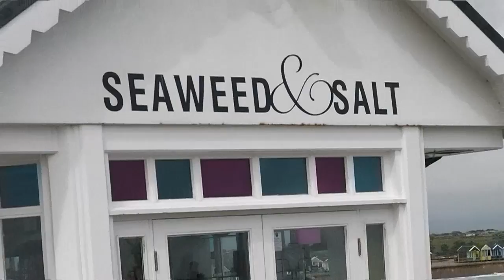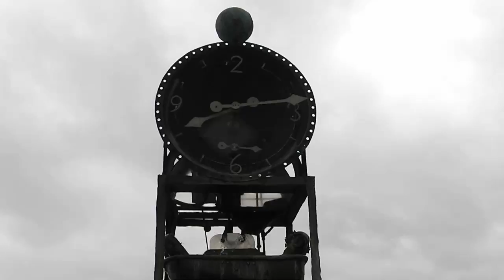Aldeburgh 2014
A short compilation of  clips from our trip to Aldeburgh on the East Coast of England